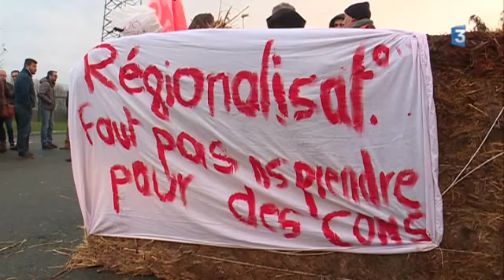Accouchement difficile d’une Chambre d’Agriculture des Pays de la Loire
Le 1er janvier 2018 est née la Chambre d’Agriculture des Pays de la Loire.  Elle regroupe les chambres départementales sauf celle de la Mayenne qui n’a pas souhaité pour le moment participer à ce regroupement.Olivier Quentin/Antoine Ropert